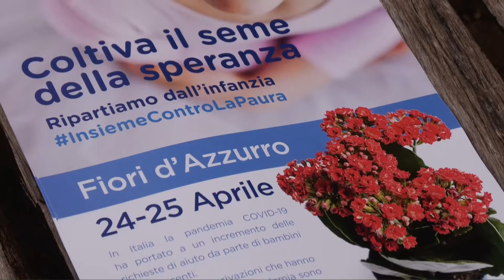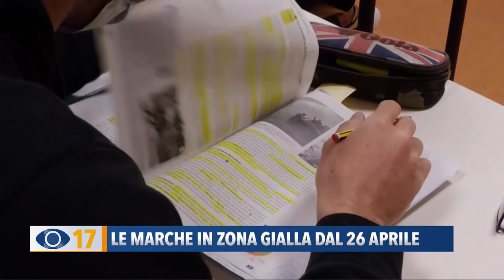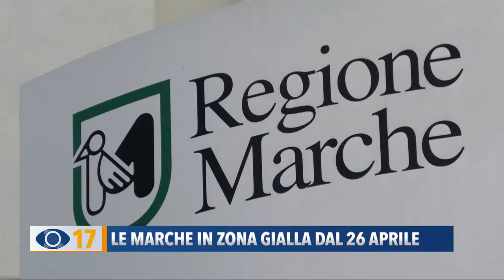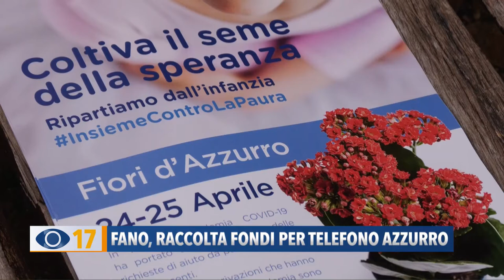Occhio alla Notizia 23 aprile 2021